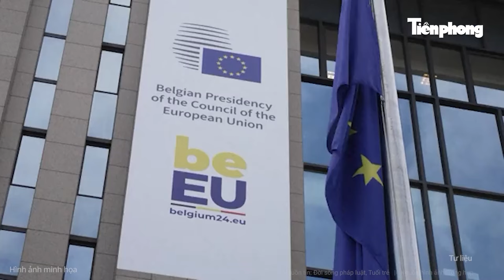Tin thế giới: Ông Biden chỉ đạo “nóng” về hành động của Iran gây nguy hiểm cho nước Mỹ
Tin tức mới nhất | Tin thế giới: Ông Biden chỉ đạo “nóng” về hành động của Iran gây nguy hiểm cho nước Mỹ
Theo chỉ đạo của Tổng thống Biden, Mỹ cảnh báo Iran ngừng mọi âm mưu và sẽ coi bất kỳ nỗ lực nào nhắm đến tính mạng của cựu tổng thống Donald Trump là 'hành động chiến tranh'